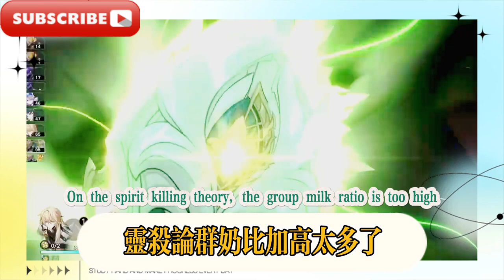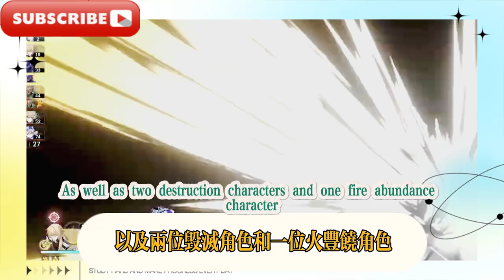崩鐵：亂破V3改動糟糕，SP停雲擊破專輔，星期日拉條充能拐！崩鐵：8月流水出爐！ 2.7五星技能曝光，流螢售後來了！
Collapse: The changes to the V3 of Random Break are terrible, SP stops the cloud and breaks the special support, pulls the bar and charges the turn on Sunday! Collapse: August is out! 2.7 five-star skills are exposed, and the after-sales service of the streamer is here!